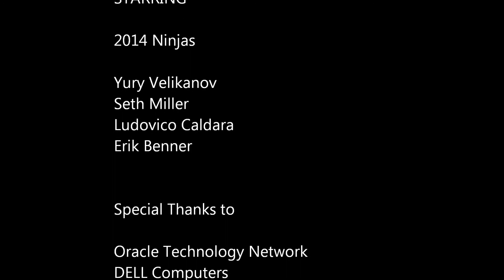RAC Attack C14LV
Rac Attack Collaborate 2014